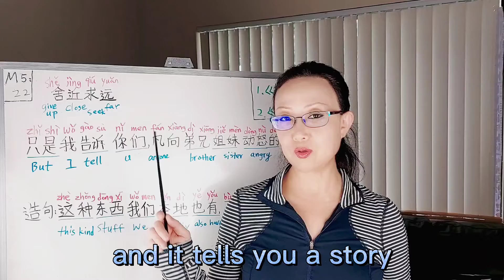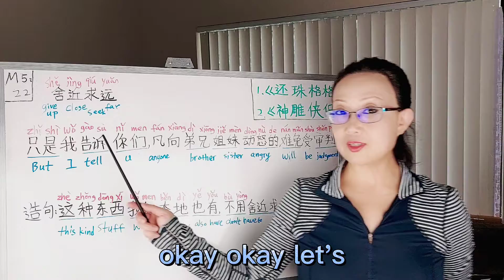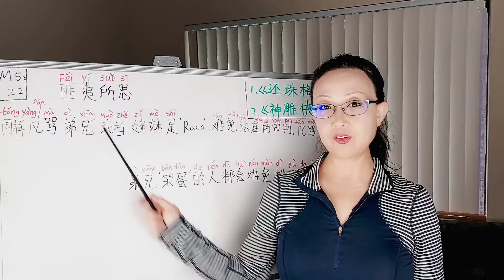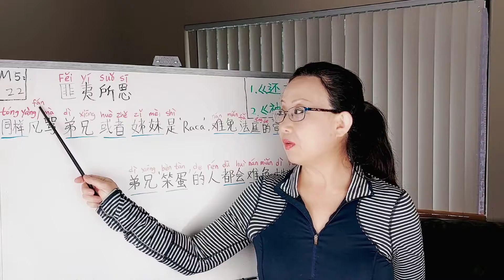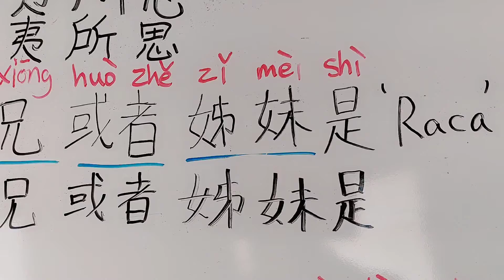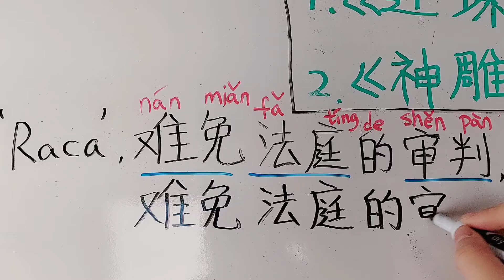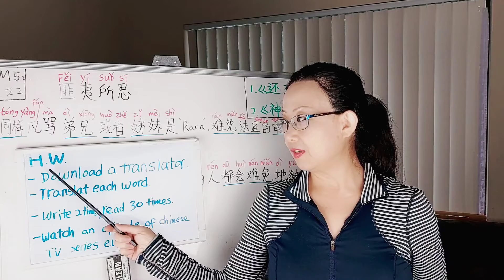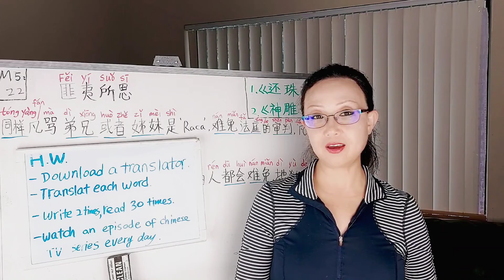How to learn Chinese fast and easy 2021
How to learn Chinese Fast and Easy in 2021?  The way to learn Chinese fast and easy is to combined with speaking, listening, reading, write Chinese characters，phrases and Chinese tones, and also I will use easy and useful sentences to teach you; I will teach you to learn Chinese idioms, and I will also teach you to use the Chinese idioms you just learned to make simple sentences in each lesson; Phrase is also one of the ways to help you learn Chinese quickly and to help you to learn Chinese quickly,  easily and fun .

In this video， I will share with you how to learn Chinese fast and easy 2021.  I will lead you to read Chinese tones, speaking and write Chinese characters in every detailed steps and this could be for any age & any level.  This unique teaching method will help you to easily remember and learn fast.
learn Chinese fast easy and easy 2021 main content:
In this teaching video will I show you how to read Chinese, how to write Chinese, listening and speaking Chinese. Sophia x will use very simple explanation to share steps by steps to learn Chinese fast and easy. Sophia x also shows you handwriting in Chinese characters. This video will lead you learn to read the tones in Chinese.
Speaking Chinese # reading Chinese # listening Chinese # write Chinese characters phrases Chinese tones useful Chinese sentences Chinese idioms

I have put two Chinese videos, you can copy and paste and watch on YouTube and  to practice your Chinese listening tones.

1.《還珠格格1 MY FAIR PRINCESS I》
2. 《神鵰侠侣1995 1/32 | 古天乐》

☆ Thanks for find me ☆
I will lead you to learn Chinese quickly every week.

大家好！欢迎回到我的频道! 如果你们喜欢这个视频的，请点个赞！如果有任何问题或是意见的话，请在下面留言让我知道！ 谢谢你的支持！